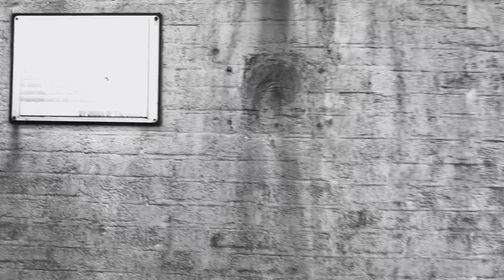Lundy north light